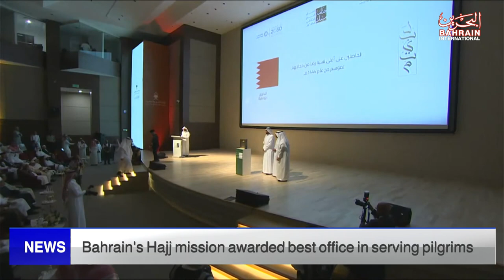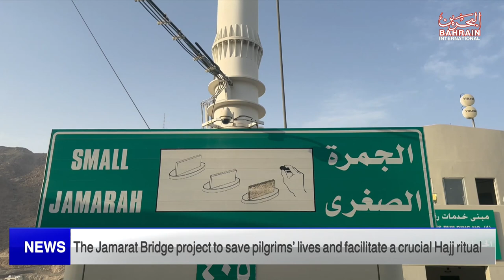BAHRAIN NEWS CENTER : ENGLISH NEWS 01-07-2023